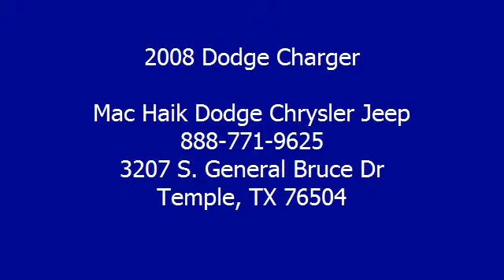2008 Dodge Charger - Mac Haik Dodge Chrysler Jeep - Temple, TX 76504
3207 S. General Bruce Dr

For Sale: 2008 Dodge Charger
VIN: 2B3KA53H38H157129
Engine: 5.7L V8
Drivetrain:
Transmission: Automatic 5-Speed
Mileage: 39,787
Color: Red (exterior)  (interior)

Features:
Take a road any road. Now add this Sedan and watch how that road begins to look like a racetrack** Car Fax 1 owner and buyback guarantee* Very Low Mileage: LESS THAN 40k miles.. Just Arrived** Here it is! Safety equipment includes: Anti-lock Brake System Traction control Passenger Airbag Front fog/driving lights Dusk sensing headlights...It has tons of features such as: Power locks Power windows Heated seats Auto Climate control...